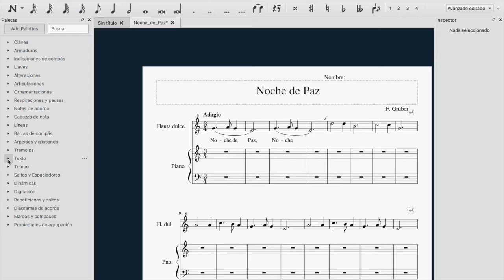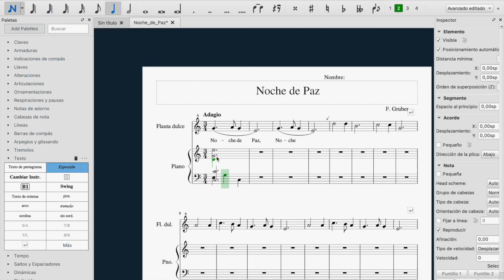Musescore II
Continuamos con la edición de partituras con Musescore
- Introducción de letra
- Introducción de textos
- Escritura en varias voces